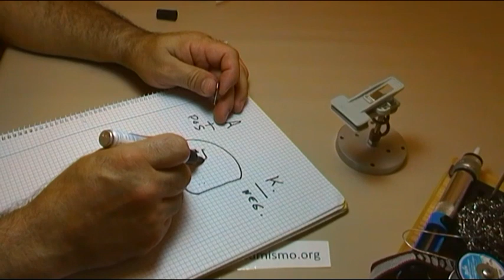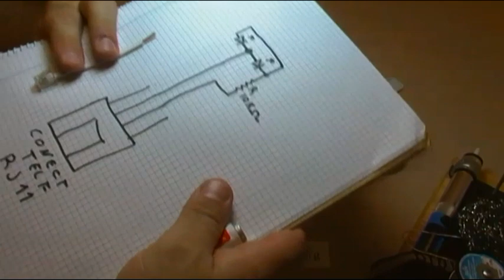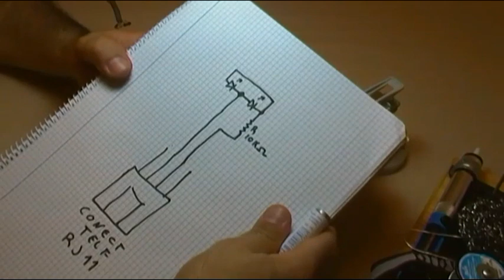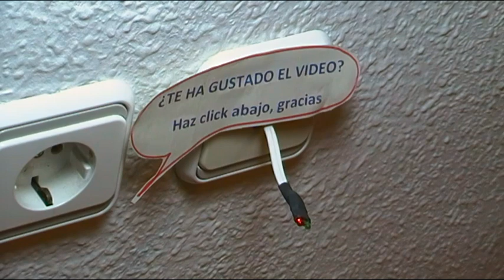COMPROBADOR CASERO DE VOLTAJE LINEA DE TELEFONO VIDEO 1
VIDEO 2 MAS DETALLADO COMPROBADOR PRESENCIA VOLTAJE DE LINEA TELEFONO